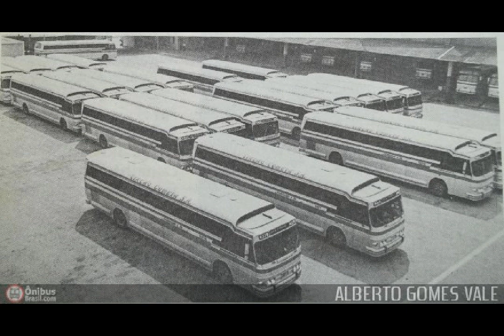História da Viação Cometa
ola meus amigos ,nesse video eu falo um pouco sobre a Viação Cometa e tambem mostrando um pouco das garagens dessa grande empresa que admiro muito ,novo formato de video ,espero que voces tenham gostado ,se inscrevam no canal ,deixem sua curtida ,um grande abraço a todos .